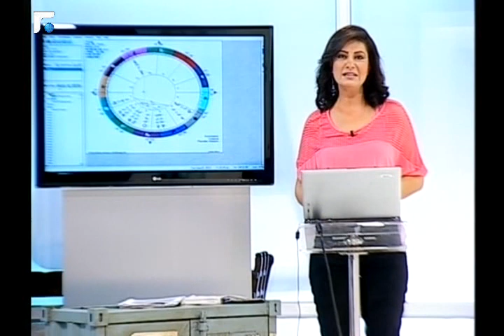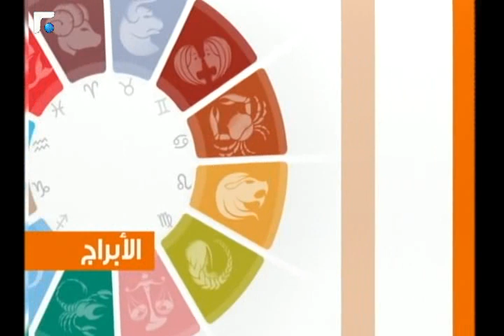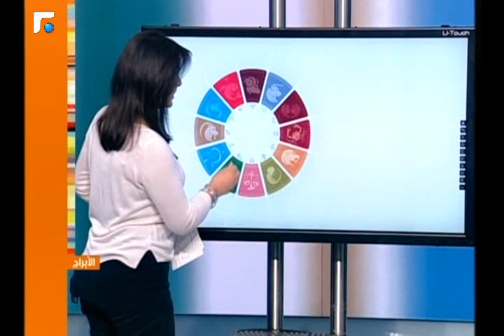عالم الصباح - فقرة "كارمن و الابراج" 14/03/2013